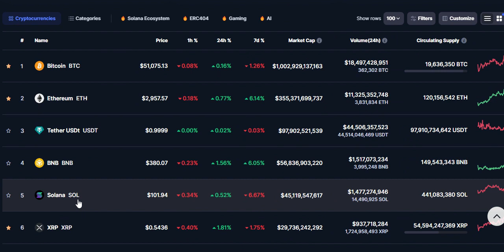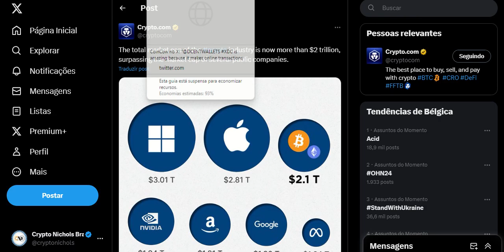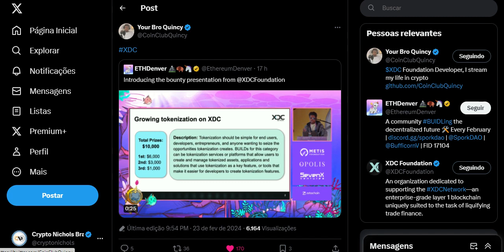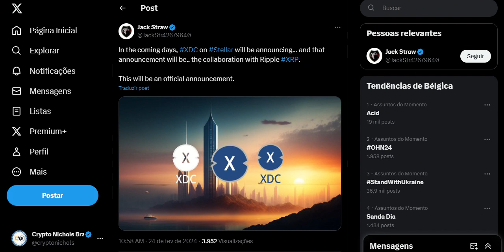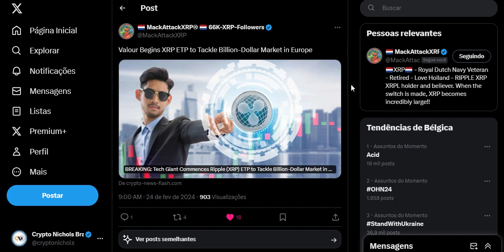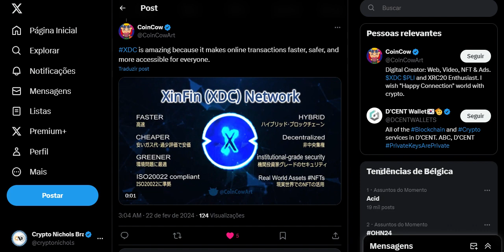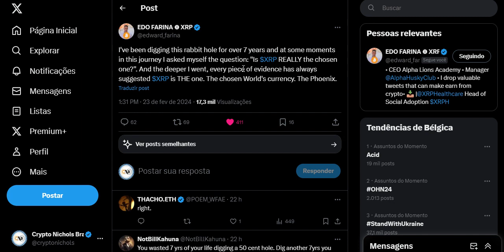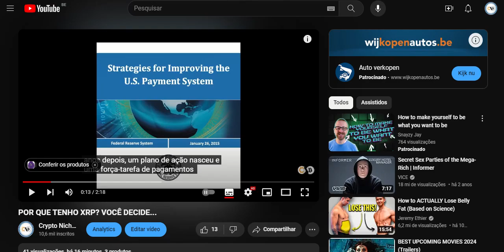Ripple e Zoniqx Traz Tokenização de Vários Ativos no XRP Ledger!